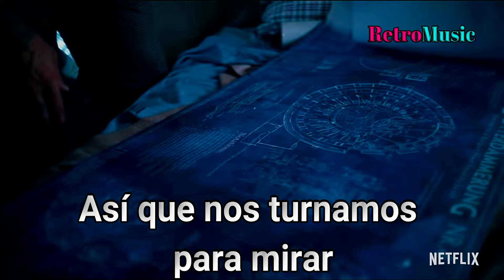ARMY OF THE DEAD | KENNY ROGERS - THE GAMBLER (Netflix - Official Trailer 2021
ARMY OF THE DEAD | KENNY ROGERS - THE GAMBLER |NETFLIX| (SUBTITULOS ESPAÑOL) |OFFICIAL TRAILER 2021|

Army of the Dead | Official Trailer | Netflix
KENNY ROGERS THE GAMBLER NETFLIX
army of the dead - kenny rogers - the gambler - netflix - official trailer 2021 subtítulos español

ARMY OF THE DEAD TRAILER

army of the dead, kenny rogers, the gambler, netflix, official, trailer, 2021, subtitulos, español, kenny rogers the gambler video official, music, video, zack snyder, army of the dead trailer,
army of the dead trailer reaction, 4k video, 4k, kenny rogers, the gambler,